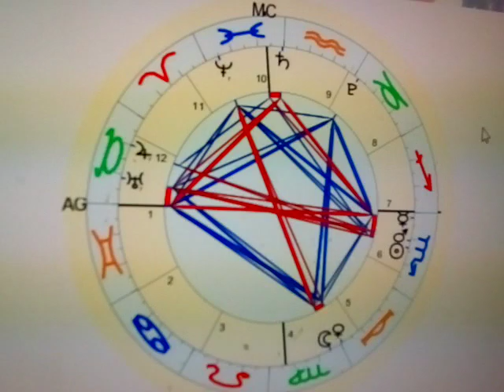Gêmeos ♊ dezembro - 2023 - Você é o Cara! SuperGemeos ativar.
mapa astral e leitura - 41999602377